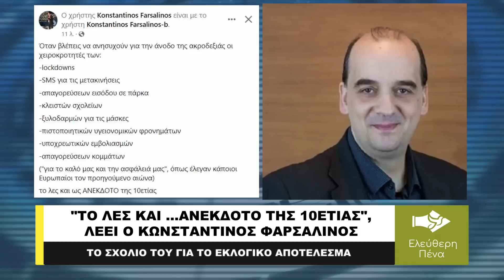Η ...ΠΟΛΥΧΡΩΜΑΤΙΚΗ ΒΟΥΛΗ ΧΑΛΑΕΙ ΤΑ ΣΧΕΔΙΑ …ΑΥΤΟΚΡΑΤΟΡΙΑΣ ΤΟΥ ΜΗΤΣΟΤΑΚΗ;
Παρά το ότι βγήκε πρώτη κόμμα η ΝΔ, κάτι που προκαλεί πολλά ερωτηματικά βάση των όσων έγιναν κατά την διάρκεια της διακυβέρνησης της, θα μπορούσε η νέα σύνθεση της Βουλής (με 8 κόμματα) να σταματήσει τις ...αυτοκρατορικές τάσεις του Κυριάκου Μητσοτάκη;

Παρουσιάζει ο δημοσιογράφος Δημήτρης Δραγάτης